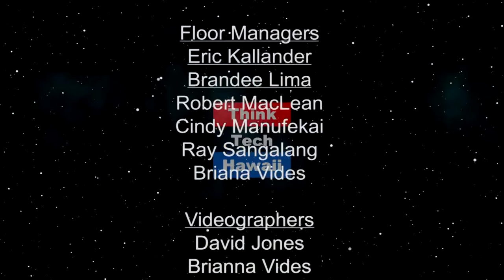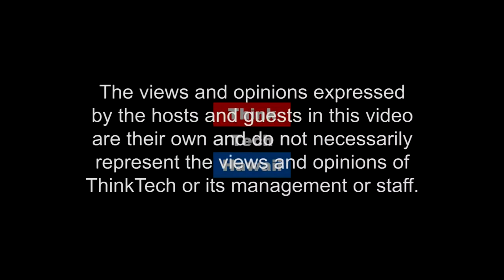Being in Congress You cant always get what you want (The Will of the People)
Received a doctorate in Law from UH Manoa. She was the first female President of the Hawaii State Senate, and first woman to Chair the Honolulu Authority for Rapid Transportation.  Now serving her third term in Congress, she is a member of the House Leadership team, the House Policy and Steering Committee and three subject matter committees:  House Armed Services, Natural Resources (where she is ranking member of Federal Lands) and Science Space and Technology.  In this episode of The Will of the People, Colleen Hanabusa joins Martha to talk about her career and shares an insiders look on congress, good and bad.  The host for this episode is Martha Randolph.  The guest for this episode is Colleen Hanabusa.